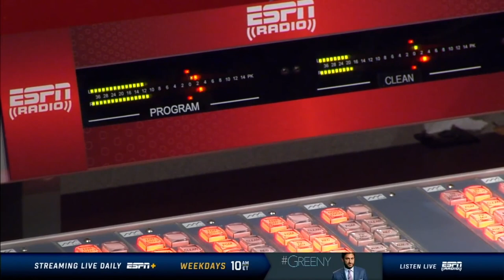Best of KFTV 2020-21 Reel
🏀PODCAST LINKS! 🏀